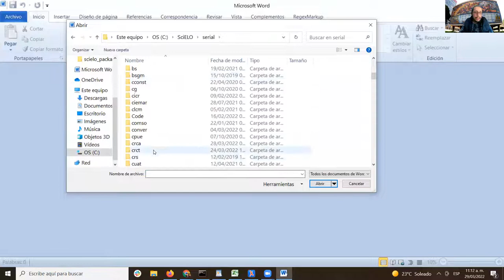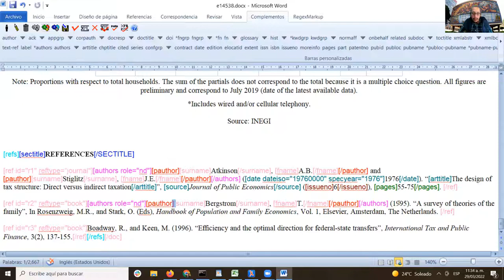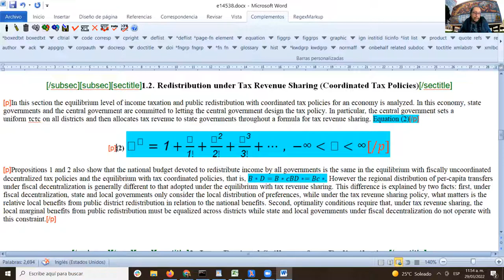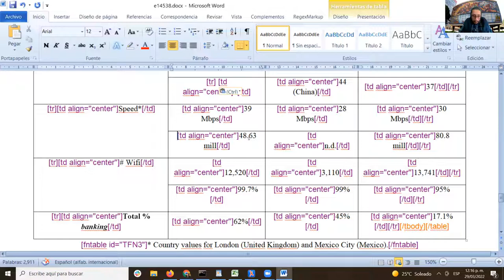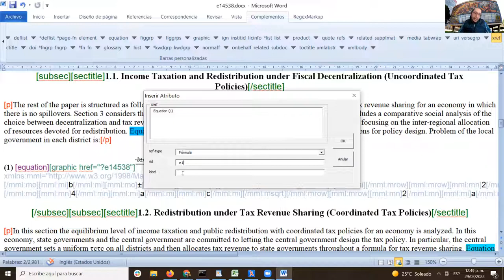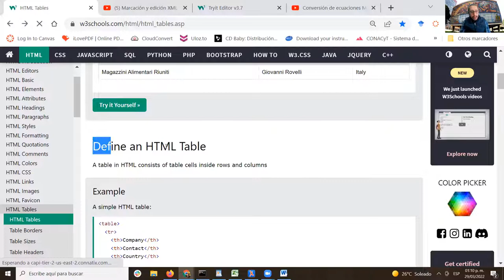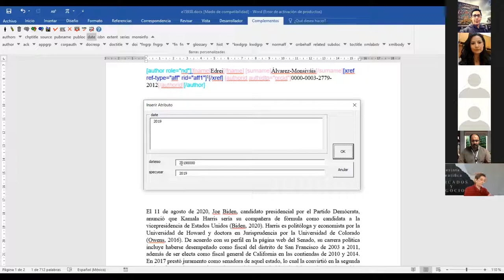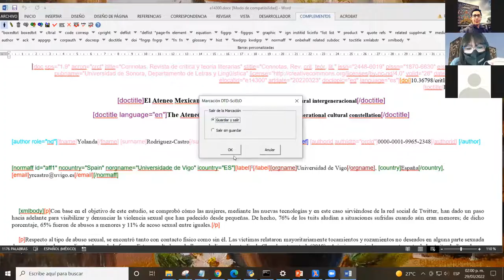Taller de marcación XML 2022 - Sesión 6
Este video forma parte de las sesiones llevadas a cabo para el taller en línea de marcación con el modelo SciELO Publishing Schema como parte de una capacitación de editores de la Universidad Autónoma de Nuevo León, la Universidad de Guadalajara y Revistas UNAM.

Organiza:
SciELO México - Dirección General de Bibliotecas y Servicios Digitales de Información - Universidad Nacional Autónoma de México